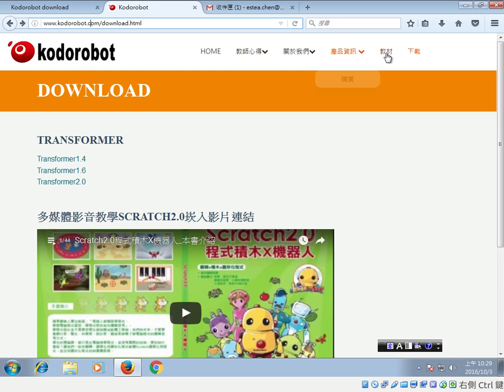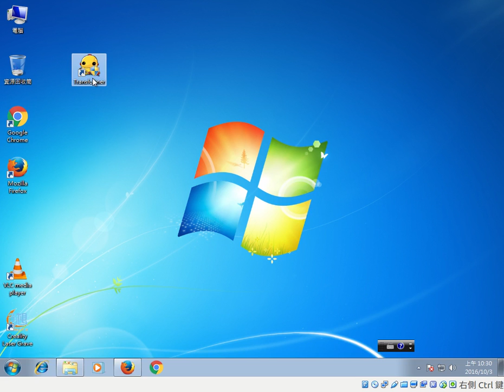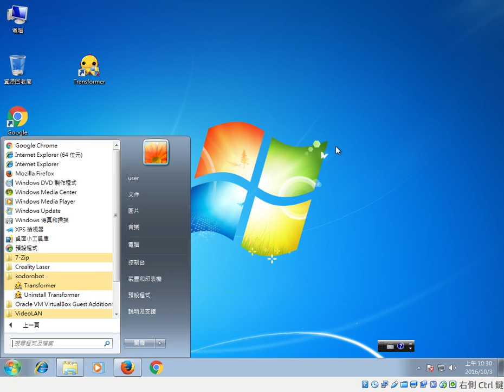Transformer 2.0下載與安裝